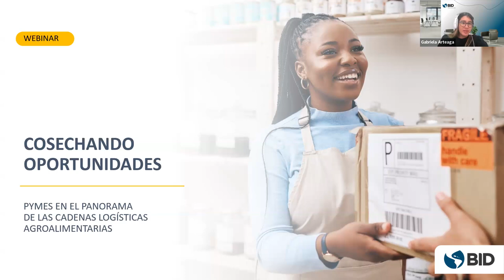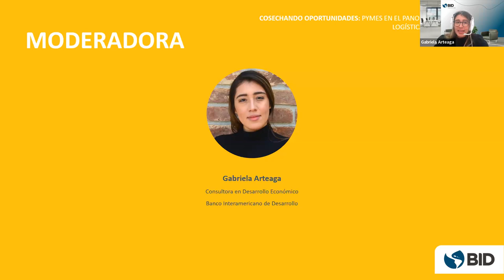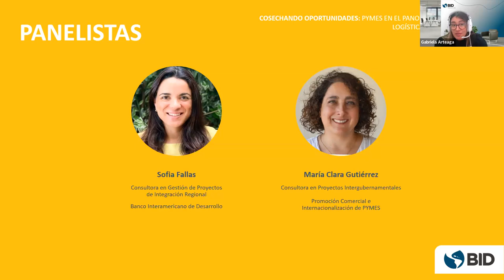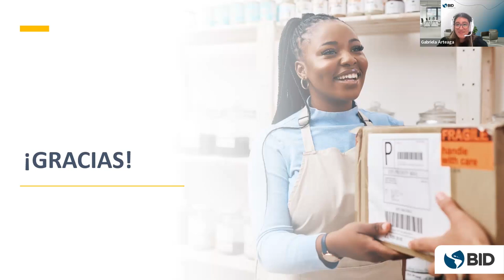Cosechando Oportunidades: PYMEs en el Panorama de las cadenas logísticas agroalimentarias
El webinar repasa cómo la innovación en materia de logística y comercio pueden ayudar a mejorar la eficiencia en las cadenas agroalimentarias y alcanzar objetivos sociales.